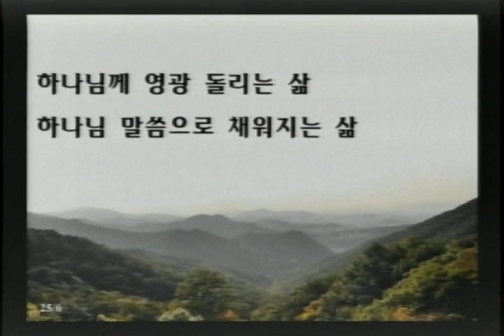20180307 김성환목사